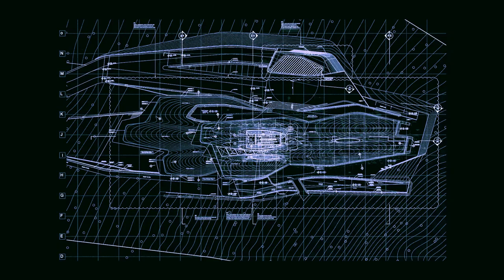The Futuristic Future Concepts Architecture You'll Want to See in 2030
top techno
Zaha Hadid's only house finally completes in Russian forest

New Tech Gadgets
Amerikano
Barcroft Cars
Thansis1997
Dahir Insaat